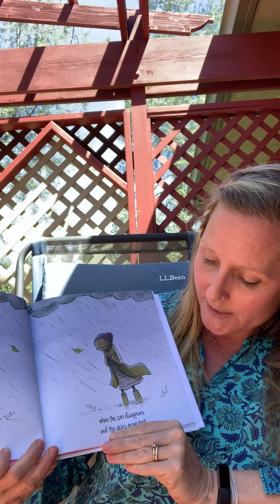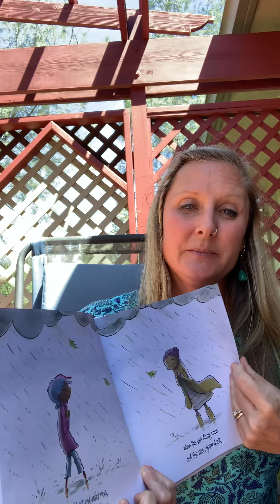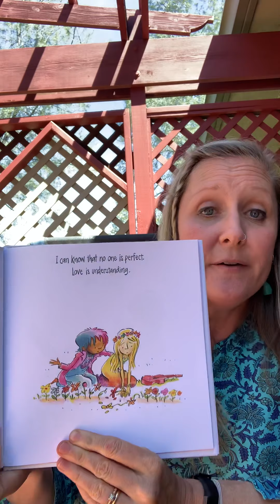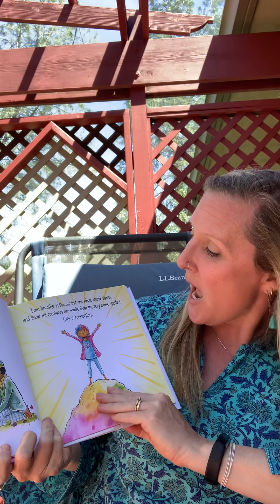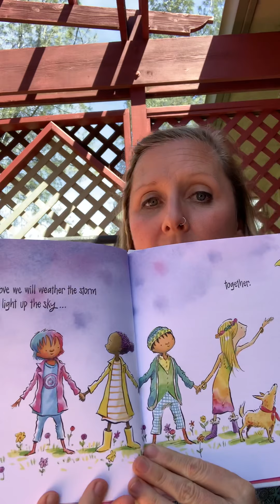Story time: I Am Love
I Am Love written by Susan Verde, read by me!